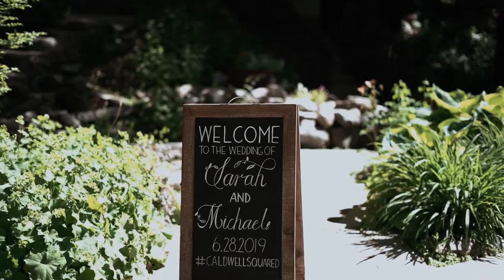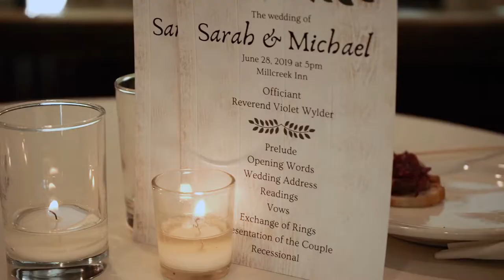Wedding Videography Utah | Millcreek Inn Wedding | Sarah + Michael Wedding Videography